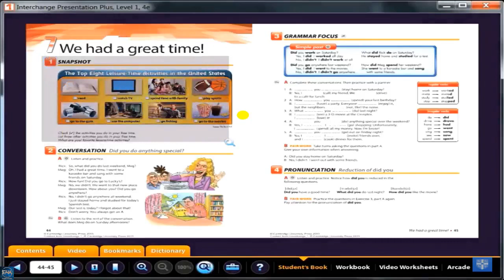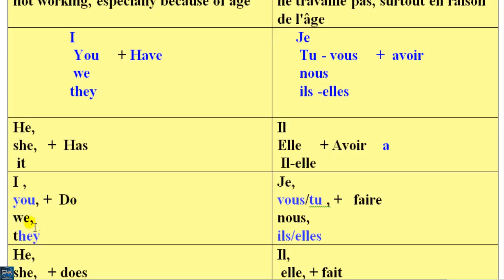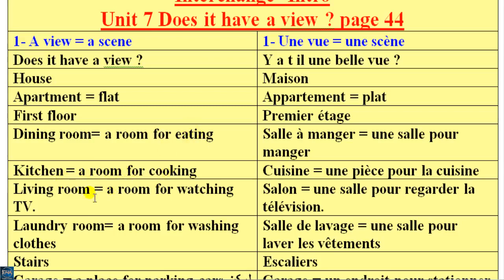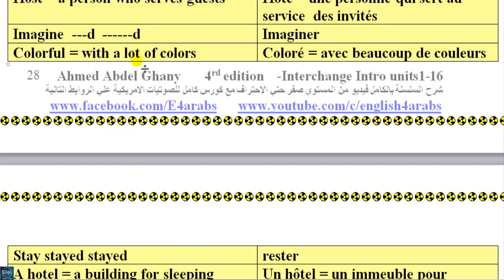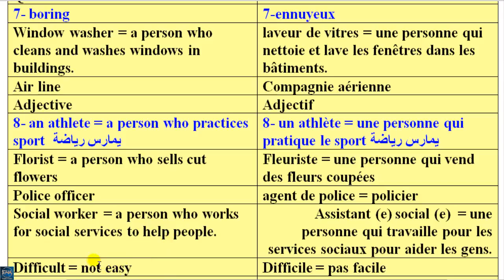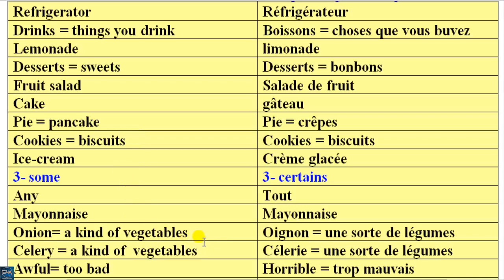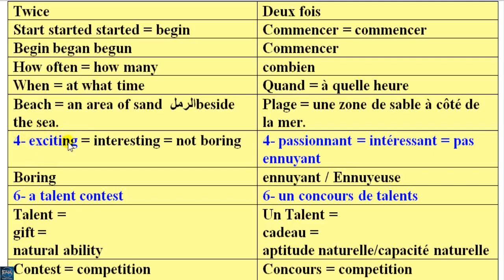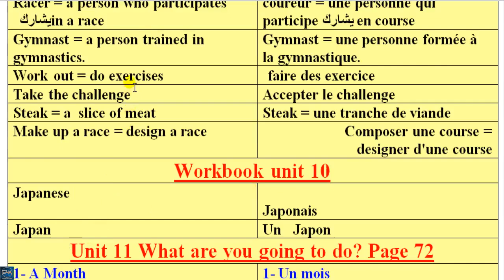pour les francais - Interchange intro Niveau 1 vocabulaires unites 6-10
Apprendre l'anglais de zéro et même niveau professionnel, même avec TOEFL et IELTS cours complet pour l'accent américain avec les meilleures méthodes pédagogiques modernes. audio cours complet et apprendre l'accent américain, ainsi que le niveau des 12 listes de lecture expliquent la chaîne Interchange livres de l'Université de Cambridge Vidéo sur les English4Arabs lien suivant
:pour  acheter les interchange  livres de l'université du Cambridge
جميع الحقوق محفوظة للسيد :/ أحمد عبد الغني عبد العلي جاد الكريم #